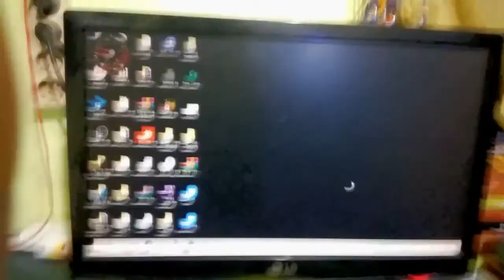Praktek Komputer Kelas 3 - Menghidupkan dan Mematikan Komputer